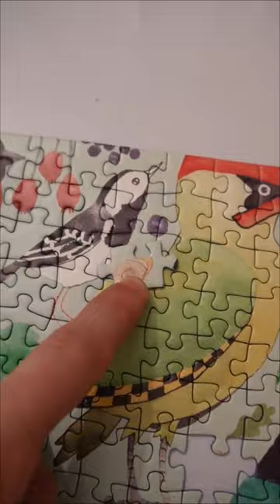British Birds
Our British Birds jigsaw puzzle features a variety of native birds found in the United Kingdom. From the colorful kingfisher to the majestic peregrine falcon, the puzzle showcases the beauty and diversity of these feathered creatures.

The puzzle consists of 500 pieces, each intricately designed to reflect the unique features of each bird. When completed, the puzzle measures 48cm x 34cm, making it the perfect size to display on a wall.

Whether you're a seasoned bird watcher or simply appreciate the wonders of nature, Our British Birds jigsaw puzzle is sure to provide hours of fun and relaxation. Plus, it's a great way to learn more about the fascinating world of our feathered friends!